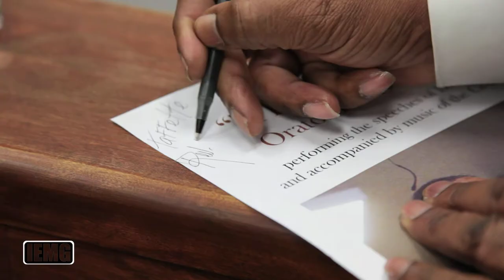Dr. MLK Jr. Performs at the City of San Bernardino's Public Library (HD)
What's a great way to get educated and be entertained about Dr. Martin Luther King Jr. and the Civil Rights era?

The City of San Bernardino's Feldheym Library hosted its annual Dr. Martin Luther King Jr. speeches and performances on February 19, in support of Black History Month.

Tons of kids came out and enjoyed the live music; they danced in their seats and some even got to go up on stage and sing.

Rev. Dennis Morgan Brown has been performing his King speeches and songs for almost 40 years. He performs at such venues like schools and even military institutions.

He encourages people to continue making history in their lives.

"You've got to make a difference," said Brown.

He sang songs from the Civil Rights era including "Mustang Sally," "All Shook Up" and "My Girl." He even put some twists on the songs to incorporate school themes for the kids.

Once the performances was over, Brown even gave the kids high fives and signed a few autographs.

For more information on future library events you can visit the library's